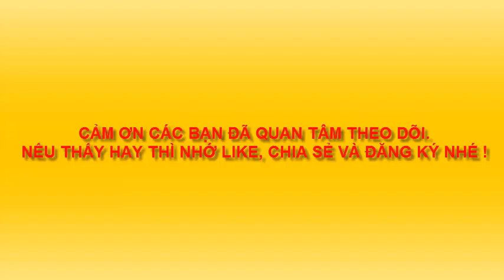MÚA LÂN TRUNG THU 3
Trò chơi dân gian Việt Nam